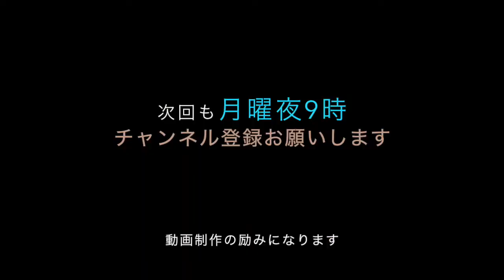20221003城芽ハヤト アクリル画『国境のふたり』登録者100人突破感謝/ peace card 2022東京展 出展原画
日本のイラストレーターじょうめはやと
アクリルイラストレーション『国境のふたり』-Imagine there's no countries-の制作過程動画
完成した絵は10月10日(月)〜10月15日(土)に港区北青山の maya2で開催される
『peace card 2022 東京展』に出展されます。
動画時間39分33秒
0:19 描き出しライン描き
13:48 人物塗り一層目
16:03 人物塗り二層目
26:19 人物塗り三層目
29:58 背景塗り
31:27 空下塗り
32:06 手
32:42 表情細部
33:45 手二層目
34:35 胸の鳥
35:32 平和の空
35:59 空を飛ぶ鳥
37:30 修正補筆

前回に引き続き倍速は使わず、実速動画をモンタージュしました。

画材は キャンバスボード(オリオン SW) / アクリル絵具(ホルベイン ACRYLIC)
使用色は赤(コンポーズローズ)
　　　　黄(カドミウムイエロー)
　　　　青(セルリアンブルー)
　　　　白(チタニウムホワイト)
　　　　黒 (ランプブラック)
の５色です。

この秋には3年ぶりの実スペースでのPEACE CARD東京展が決定しました。
10月10日(月)〜10月15日(土)
107-0061  東京都港区北青山２−１０−２６　maya2
『peace card 2022 東京展』
です。
上記の会場住所は、そのまま、皆さん自作の「平和の絵はがき」ピースカードをお送りいただく宛先となります。

ピースカードは、第二次世界大戦の敗戦以来長きにわたって自国が戦争をしていない日本で暮らす者として、一年に一度自分たちが手にしている平和の価値を考え、それを絵にすることで、平和の現場からこそその大切さを発信しようという考えから、１９８８年に東京で絵に関わる若い人たちが中心となって開始されました。平和にたいして、叫びではない発信をし続けることが大事だと考えます。
ことしはその３５年目。

ピースカード展は、平和の絵はがきをつくってくださる全ての方がたのカードがそのまま展示公開される場です。

参加費は無料で、どなたでも参加できます。

自作の絵はがきの宛名面にはピースメッセージも書き込み、切手を貼った郵便はがきとして上記会場宛で投函してください。
届いたカードはすべて展示に加えられます。(公開にあたっては、ご住所など個人情報はマスキングいたします)

城芽ハヤト YouTubeチャンネル『いろいろばんしょ　hayato Jome
毎週月曜夜９時動画アップ
ご覧いただいた皆さん、ほんとにありがとうございます。
画面右下のアイコンを押してチャンネルをご登録くださると 動画制作の励みになります。